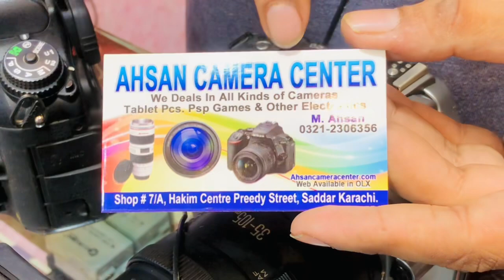Dslr Camera Market in Pakistan | Saddar Camera Market | Used Dslr Canon & Nikon Camera Cheap Price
Dslr Camera Market in Pakistan | Saddar Camera Market | Used Dslr Canon & Nikon Camera Cheap Price @Sfkvlogs

In this video we will tell you which are the cheapest used dslr Cameras in Karachi Saddar Camera Market.

Ahsan Camera Center
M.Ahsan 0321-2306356